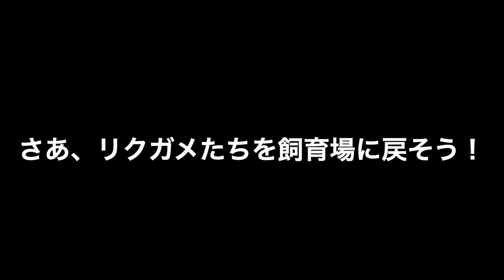冬眠明け&屋外飼育スタート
12月10日に冬眠入りして、3月30日に起こしました。
それぞれの体重変化はだいたい2〜3%減で抑えることができました。
個人的には冬眠で一番難しいのは立ち上がりだと思います。
春はリクガメとの再会が楽しみでもあり、飼育者として気合いが入ります。